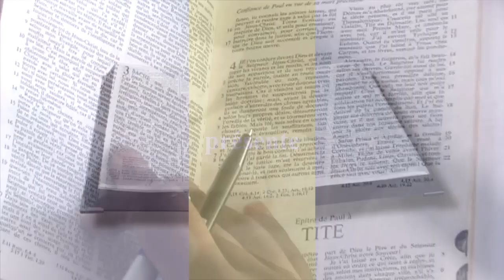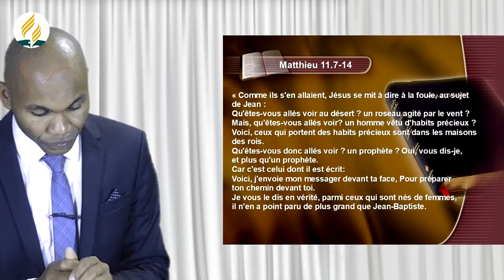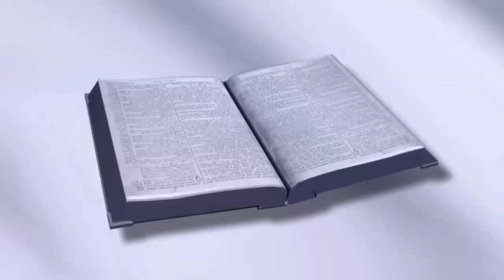MEDITATION DANIEL LEHACAUT - 190920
La méditation du jour est présentée par Pasteur Daniel LEHACAUT,